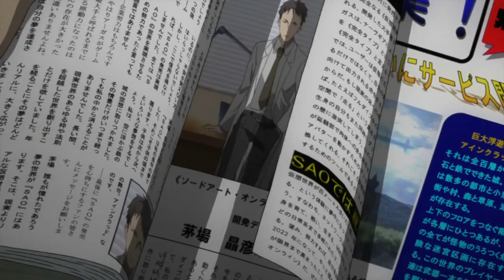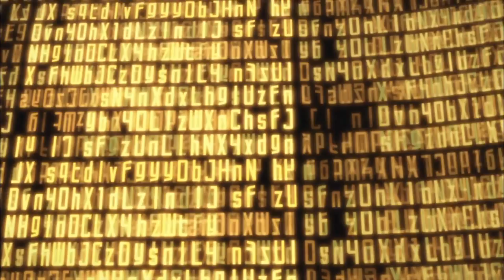Sword art Online Amv - Be somebody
Watch in HD / Regarder en HD

Voici mon 12ème Amv sur la première partie de Sword art online, sur une musique de Thousand foot Krutch, j'ai voulu rendre hommage a cet anime en vous proposant le meilleur Amv possible, j'espère que vous aimerez le résultat ! :)

Bonne vidéo à tous :D